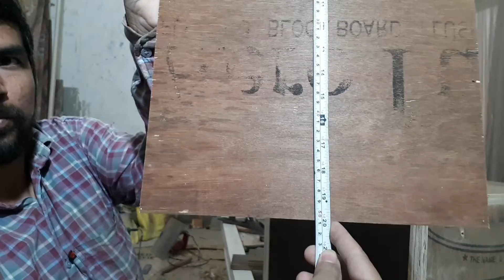दराज बनाने का सबसे आसान तरीका/दराज कैसे बनाते हैं/100%आसान तरीका दराज बनाने का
Hello  friend
इस वीडियो में दराज बनाने के बारे में बताया गया है।

दराज बनाने का सबसे आसान तरीका/दराज कैसे बनाते हैं/100%आसान तरीका दराज बनाने